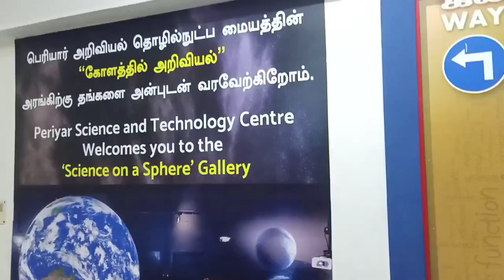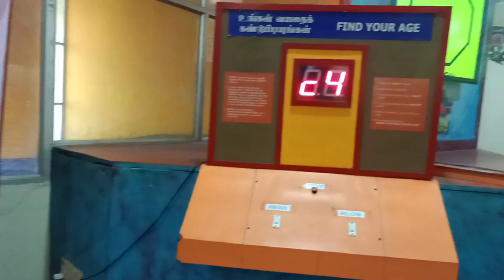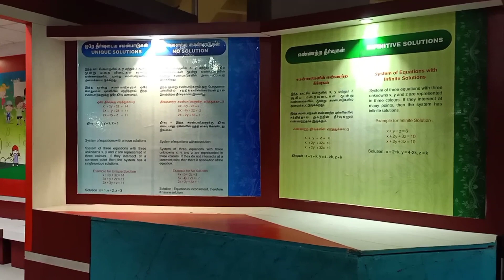BIRLA PLANETARIUM | PERIYAR SCIENCE AND TECHNOLOGY CENTRE CHENNAI | PART 2